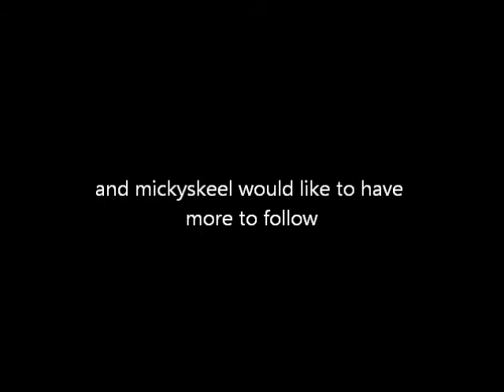share your instagram and follow us